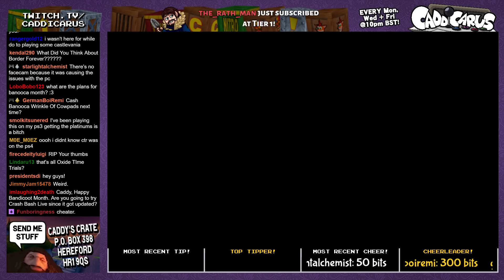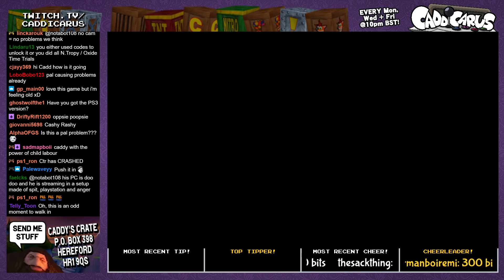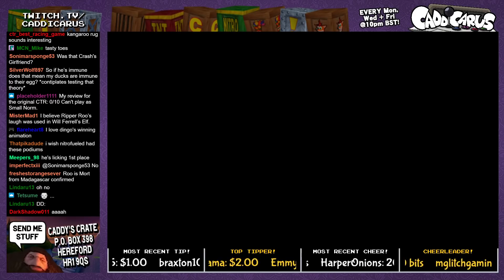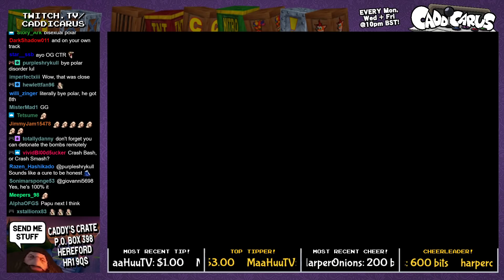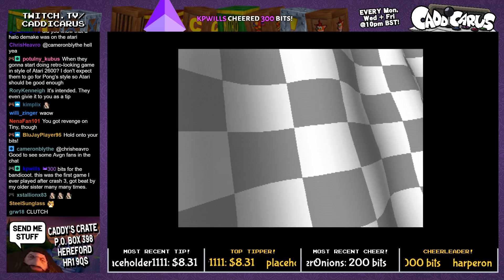Caddy Plays Crash Team Racing (Part 1) [PS1, 101% RUN, ALL PLATINUM RELICS]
Let's start the 100% ALL platinum relic playthrough of the original Crash Team Racing, in celebration of Bandicoot Month 2021! (STREAM BEGINS AT 10:06)